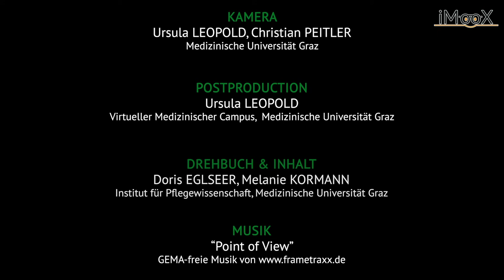[Malnutrition] Modul 3 Video 2